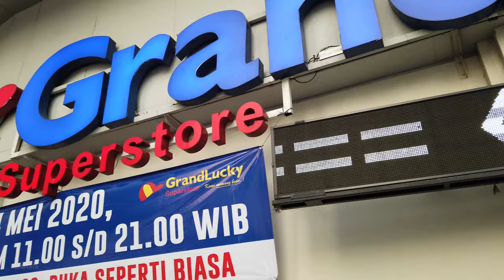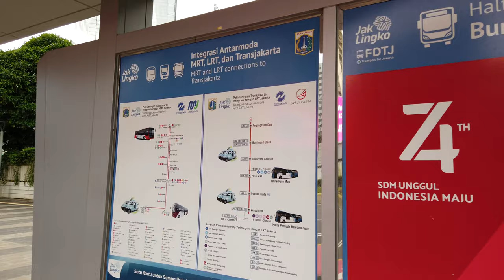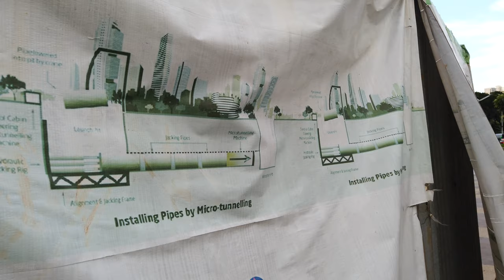SCBD Sudirman Walking in Jakarta City 2020 PSBB & Idul Fitri Situation 4k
Lebaran day 1, 2020 on Jakarta PSBB (Semi Lockdown)

Lets walk without walking at all.

Not a vlog, no music, no talking, no narration. I was just documenting and preserving the ambience as it is.

In this video, I walk from Sudirman in front of Ratu Plaza to SCBD on first day of Idul Fitri 2020 around 4:30pm. I saw some people exercise with their mask on. They run, walk, or bike on the sidewalk.

I must say it was really nice to walk with not so many cars around, few people, clean sky and Jakarta city skyscraper at the background. Wish we can stay like this but without the Corona Covid-19 😭🙏

Video taken on 24 May 2020
Filmed in 4K60fps

Proyek yang sedang dikerjakan di trotoar:

PEMASANGAN PIPA DENGAN METODE MICROTUNNELING (BORING MACHINE)
MICROTUNNELING adalah metode konstruksi tanpa galian menggunakan mesin bor (Microtunnel Boring Machines, MTBM) dan dikombinasikan dengan teknik pipe jacking.

Pipe jacking adalah suatu teknik dalam pemasangan pipa dengan mendorong pipa pra cetak ke dalam tanah dari sebuah lubang vertikal/pit. Pipe jacking merupakan suatu metode pemasangan pipa tanpa galian (trenchless technology).

Keuntungan Teknologi Tanpa Galian (Trencless Technology) :

Tidak ada galian terbuka, pipa dipasang tanpa publik mengetahuinya
Kota-kota dan bentang alam tidak terpengaruh oleh pekerjaan konstruksi
Penurunan level air,yang mempengaruhi vegetasi, dapat dicegah
Jumlah dari tanah yang dibutuhkan untuk digali dan dibuang secara perbandingan ialah kecil.
Tidak dibutuhkan gudang penyimpanan khusus untuk material dan alat
Lalu lintas jalan tidak terganggu
Pipa dapat dipasang di keadaan cuaca apapun
Pemukiman dan alam terlindungi dari polusi suara, debu/kotoran, dan getaran
Secara substantial terdapat sedikit kerusakan yang terjadi dibandingkan dengan metode open-cut
Emisi karbon sangat rendah selama konstruksi dan kemacetan lalu lintas dapat dicegah